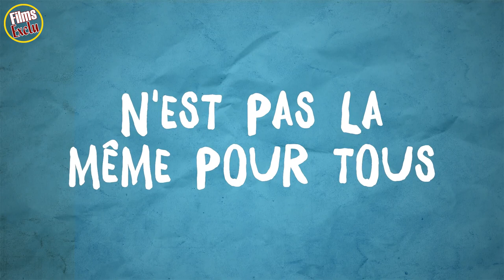🔴 ATYPICAL Saison 3 Bande Annonce VF (2019)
Découvrez la bande annonce ATYPICAL Saison 3
Résumé : En quête d'amour et d'indépendance, Sam, un jeune autiste de 18 ans découvre les aléas du passage à l'âge adulte. À la fois drôle et douloureux, ce cheminement à la découverte de lui-même bouleverse toute sa famille dont les membres, confrontés aux changements qui affectent leur propre existence, se posent cette question fondamentale : que signifie être normal ?
De Robia Rashid
Avec Keir Gilchrist, Jennifer Jason Leigh, Brigette Lundy-Paine
Nationalité U.S.A.

Suivez nous !